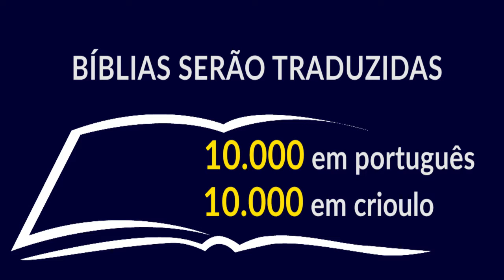A Missão Católica na Guiné Bissau - Dom Pedro Zilli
Dom Pedro Zilli, bispo de Bafatá, na Guiné Bissau, afirma que a Missão Católica Beato Paulo VI lhe dá duas alegrias.
Confira!